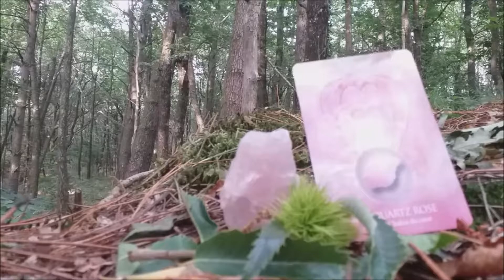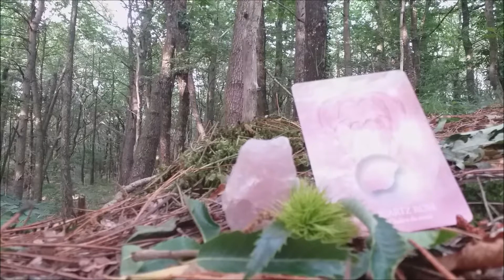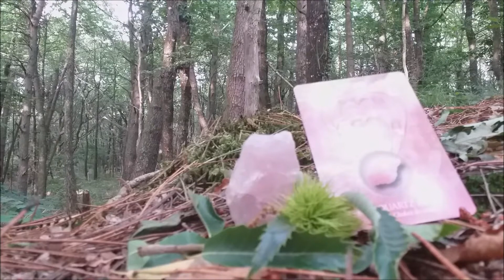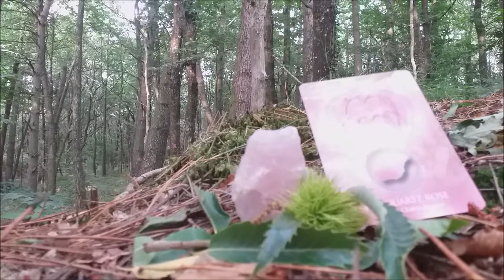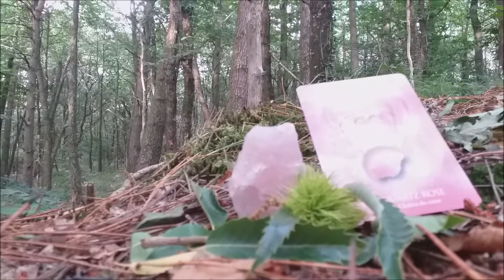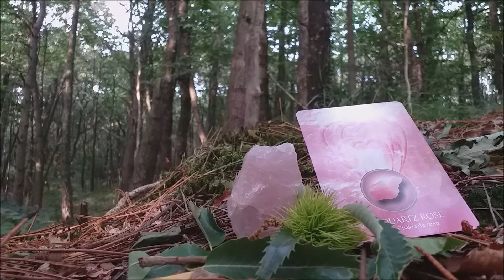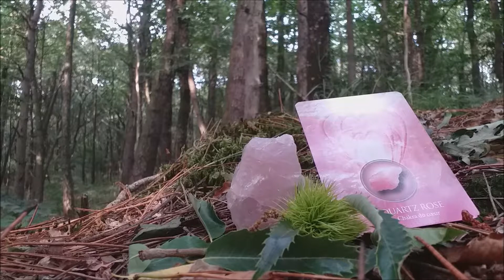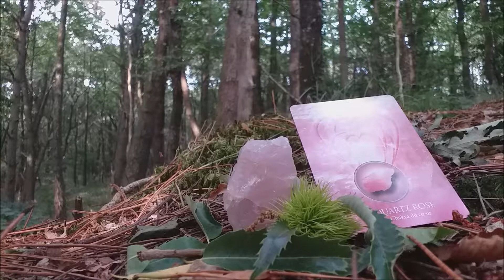méditation intuitive ~plein air~ le quartz rose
inspirée par des années de pratique de méditation guidée, je vous invite à vous installer confortablement, après avoir vérifié que vous ne risquez pas d'être dérangé(e) pendant ces quelques minutes et à vous laisser bercer par ma voix, sur la voie de l'éveil en conscience...

Bien venu(e) pour cette méditation intuitive, éveillée par l'Oracle des cristaux précieux. Aujourd'hui, les bienfaits et pouvoirs du quartz rose.

G R A T I T U D E   I N F I N I E

votre fidélité me conforte dans cette voie de partage et d'éveil en conscience
fond sonore : @lexiabonin, les bruits de la forêt,
photo : @lexiabonin. reproduction et utilisation, même tronquée est interdite, merci de respecter